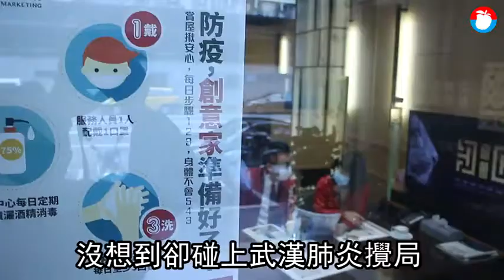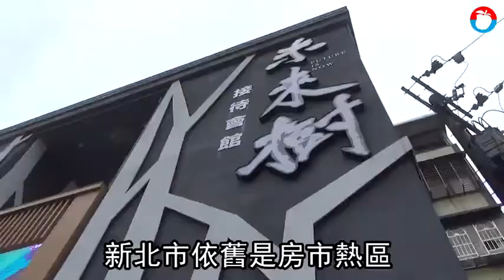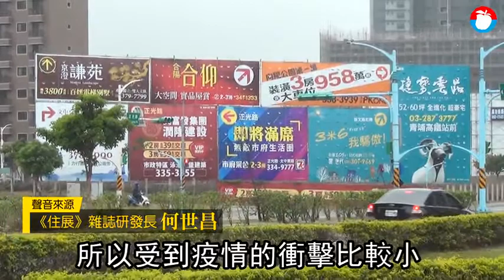【329撞疫情】台北大案「試水溫」 新北桃園520見真章 | 蘋果新聞網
根據市調業者《住展》雜誌上週公佈數據，北台灣329推案量約1600億元，相較去年同期2225億元，減少600多億元，年減幅約3成，更創下2012年以來的同期新低量；不過值得玩味的是，《蘋果》進一步詢問海悅、甲山林、創意家、甲桂林、新聯陽5大代銷業者，均表示「未受疫情干擾」延宕推案，還有業者表示現階段採順勢接案、一案接著一案推，預估上半年案量依然可觀.